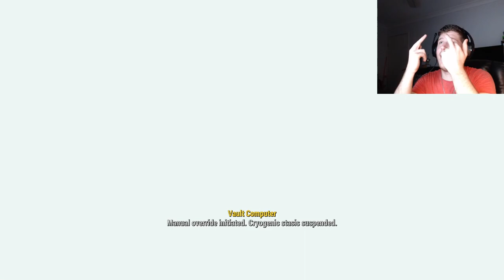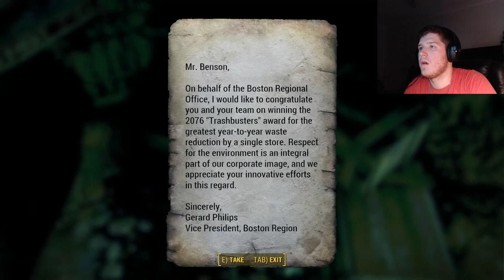Fallout 4 Walkthrough Gameplay with Mods part 1 - The Legend of Gluconflute